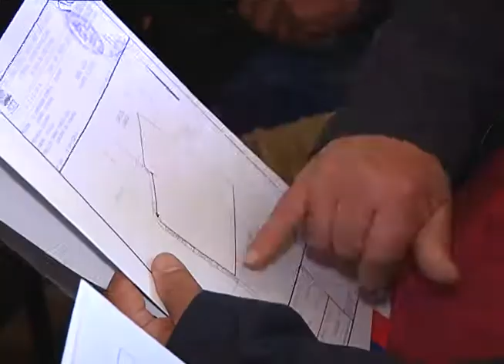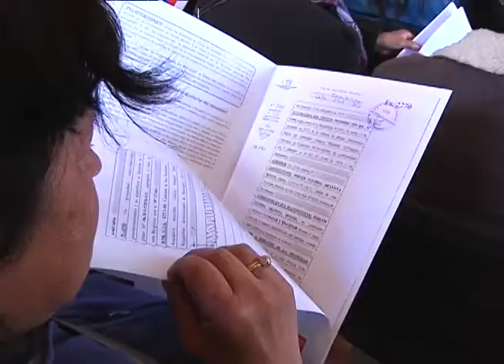Entrega de títulos de dominio Placilla y Palmilla